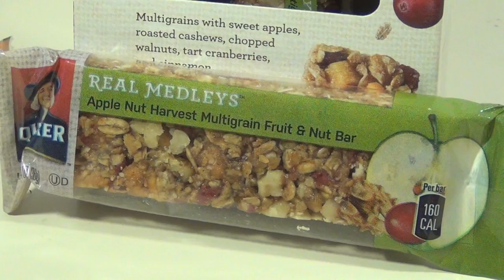compras random & labiales